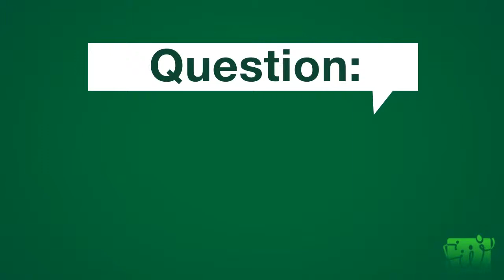How light is the GRC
Water Feature Two Tier Spout specialising in water features, bamboo, statues, rattan furniture, exotic roofing and many more items delivered from our factories to you, please note we only deal direct business to business